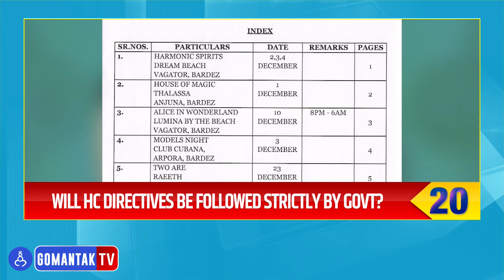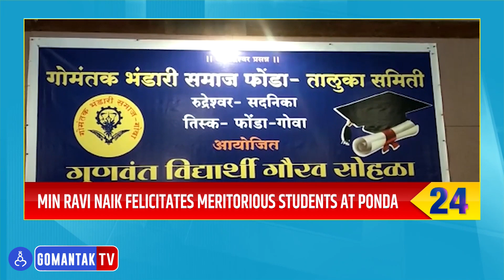Goa Top 25 | 03-12-2022 | Gomantak TV